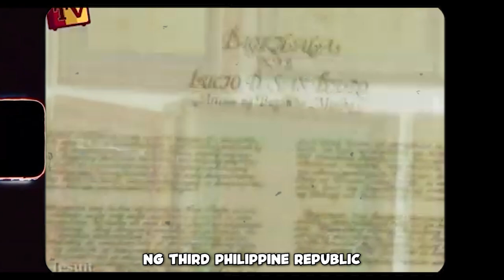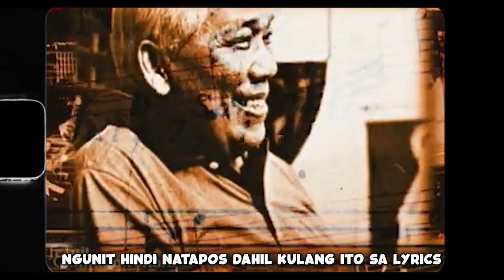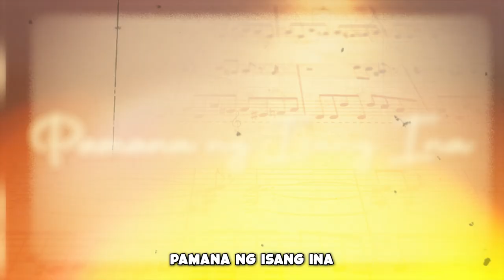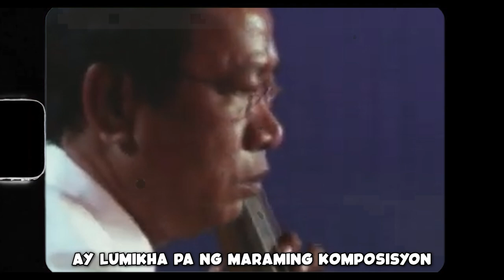"Sa Ugoy Ng Duyan" Sino Ang Tunay Na Gumawa At Tunay Na Meaning Nito | Philippine Lullaby | Oyayi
Lahat tayo marahil ay kinantahan ng ating mga ina ng isang lullaby or oyayi, at isa sa pinaka sikat na tagalog oyayi ay ang "Sa Ugoy Ng Duyan". Saan nga ba nagsimula ang lullaby na ito at anu ang ibig sabihin ng kanta.